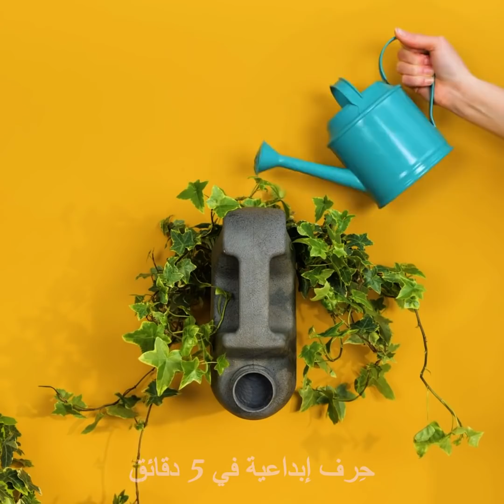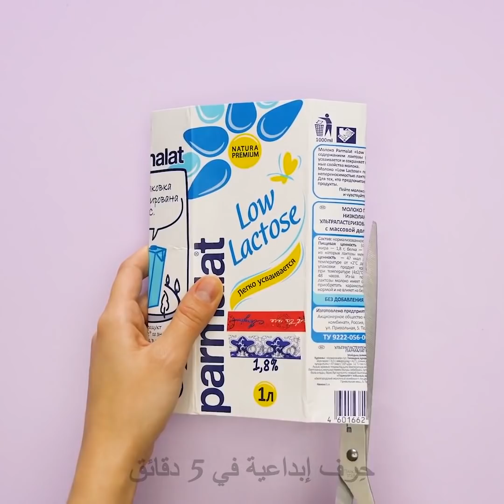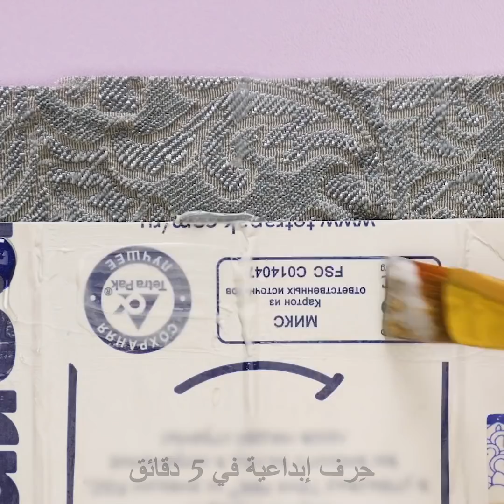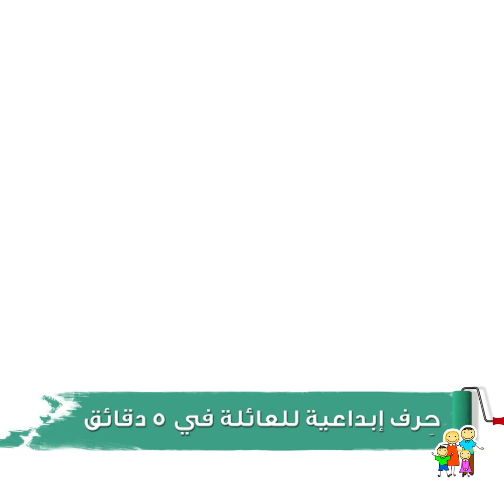أفكار مدهشة لإعادة تدوير الزجاجات البلاستيكية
الطوابع الزمنية:
00:09 أفكار مبتكرة للاستفادة من الزجاجات البلاستيكية
02:44 اصنع بنفسك حقيبة يد نسائية
05:20 اصنع بنفسك حقيبة سفر مبتكرة
07:12 لعبة كرة قدم طاولة مسلية للحفلات
09:41 بوك حريمي من عبوة بلاستيكية